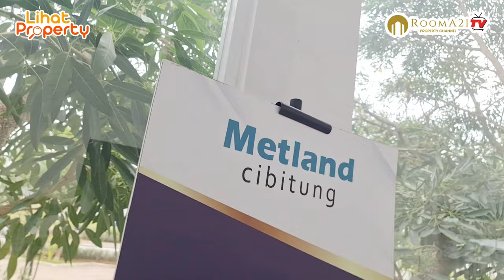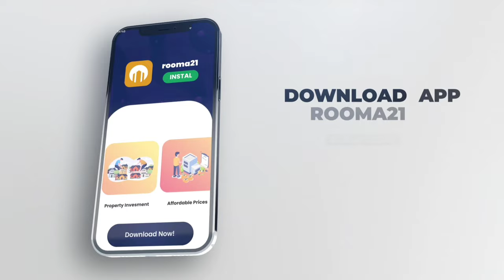METLAND CIBITUNG - Hunian Transit Oriented Development (TOD) | Dalam Perumahan Terdapat Stasiun KRL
@Rooma21TV-Propertychannel - Metland Cibitung merupakan mega proyek perumahan yang terintegrasi dengan sistem TOD (Transit Oriented Development ) di Cibitung Bekasi. Menyajikan hunian yang langsung terintegrasi dengan commuter line di stasiun Telaga murni.
Menempati lahan seluas kurang lebih 500 Hektar Metland Cibitung di kembangkan oleh developer kenamaan Metropolitan Land dan ini menjadi proyek MIXED-USE pertama di timur jakarta. Proyek Mixed - Use ini menempatkan Rumah tapak, Apartemen, Ruko, Rumah sakit, Hotel dan Mall dalam satu kawasan yang saling terhubung.

Sebuah kota mandiri yang menempati lokasi strategis diproyeksikan sebagai tujuan baru bagi kaum urban sekaligus menjadi pusat bisnis di kawasan cibitung selatan. Dengan pengembangan area 20 hektar khusus buat area komersial di harapkan metlan cibitung bisa menunjang kebutuhan gaya hidup bagi penghuninya.

atau